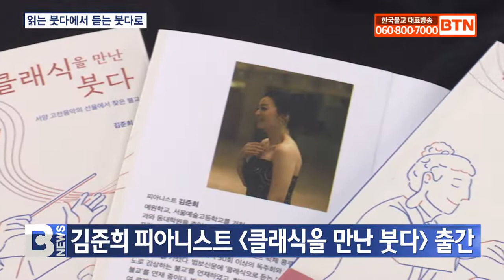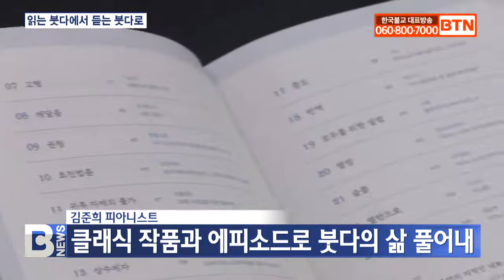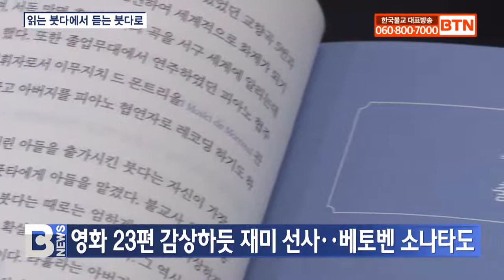[BTN뉴스] 읽는 붓다에서 듣는 붓다로..안내서 출간